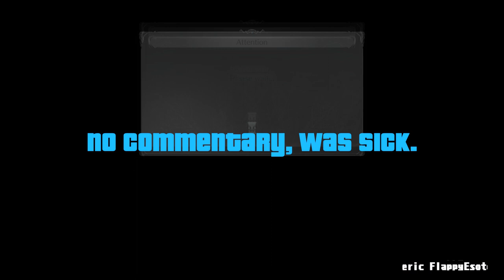Zeta pierces through! [Zeta] Online Arcade [Granblue Fantasy Versus: Rising]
After much turmoil, we're finally here with some more zeta gameplay!